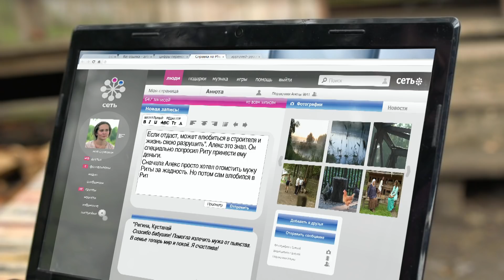"Слепая" - 154 серия - Бумеранг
Домохозяйку Маргариту преследуют беспричинные обмороки, она чувствует, что себе не принадлежит. Медицинское обследование не дает результата. По все показателям Маргарита здорова. Ясновидящая Нина объясняет Маргарите, что в ее таинственной болезни есть вина мужа. Выяснятся, что Маргарита скрыла от Слепой роман со строителем, который делает ремонт в ее квартире. Удастся ли Слепой предотвратить гибельные последствия это страсти? И почему бабушка Нина заговорила о вине мужа, а не жены?